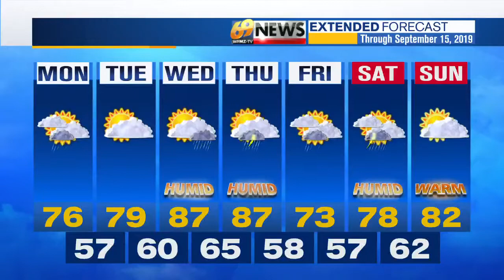69 News morning NETCAST for 9/9/19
Here's a look at our top stories this morning: Shotgun blasts leave dozens of holes in Bethlehem family's home; Bethlehem police respond to possible shooting; Pa. Turnpike reopens after weekend bridge replacement project. For more, watch 69 News or go to WFMZ.com